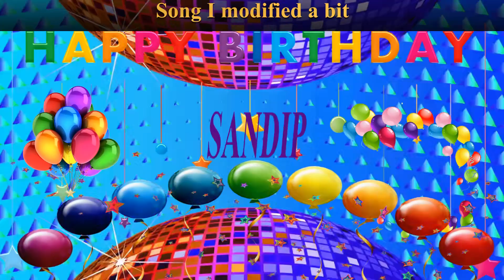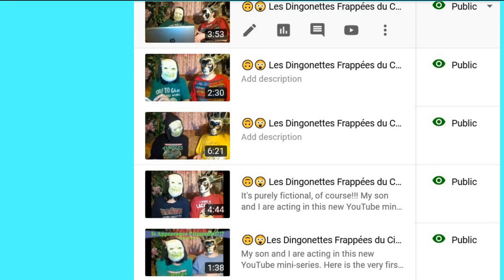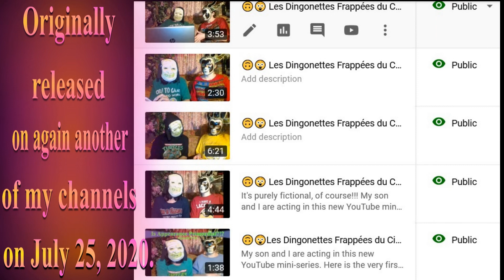🎂 HAPPY BIRTHDAY SANDIP 🎈 (French Parisian Accent) - 80's Style -